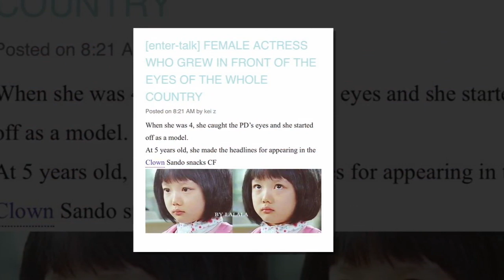[Pannchoa] Kim Yoojung👋 Knets look back at s💃🤷🤳